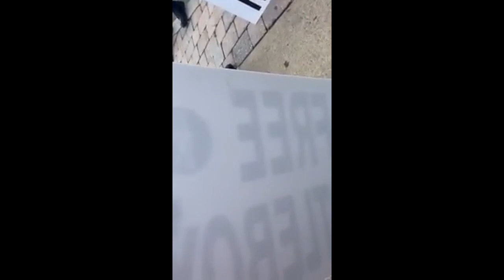Karen Read Case: Cops Called on Peaceful Protestors in Canton - Audio Enhancements